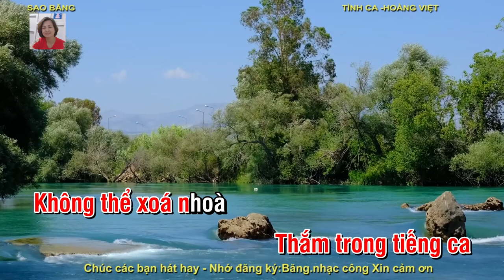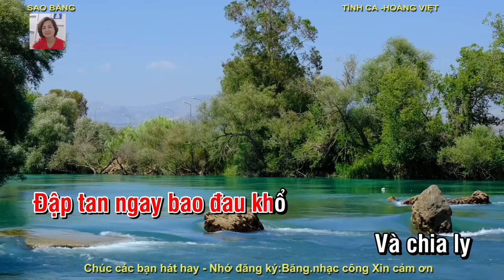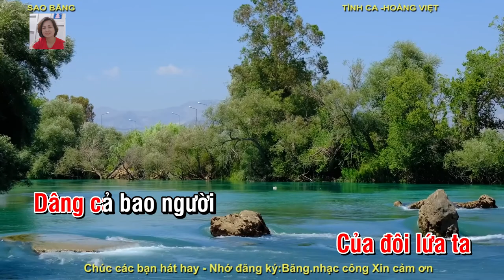KARAOKE: TÌNH CA - TONE NỮ .TÁC GIẢ:HOÀNG VIỆT